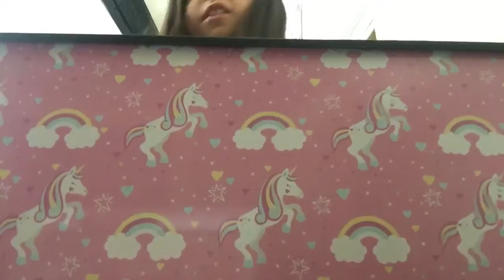Trying balloons clouds part 1